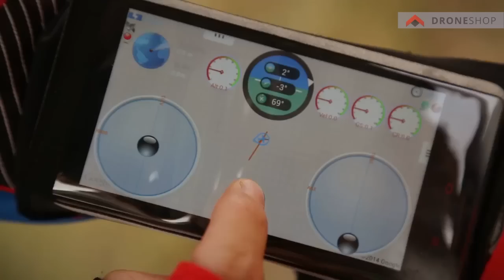Extraordinario Scout X4 / Droneshop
Esto es algo de lo que puedes lograr con este increíble equipo, es el mejor acompañante para todas tus aventuras, captura para siempre lo mejor de tu deporte favorito.